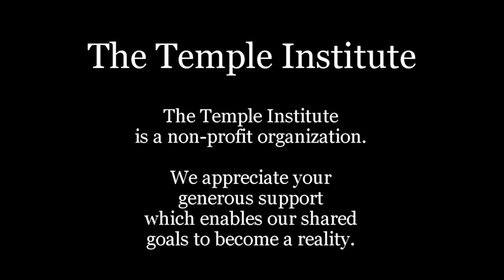Weekly Torah Study: Noach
Unity! We strive for it. We long for it. We can accomplish so much when we achieve it. But is unity always a good thing? Is unity always invoked for righteous ends? The story of the Tower of Babel shares G-d's opinion concerning human unity and its perils.

Noach (Genesis 6:9 - 11:32)
Parashat Noach is read on Shabbat:
Cheshvan  4, 5783/October 29, 2022

35 YEARS of the TEMPLE INSTITUTE
SHOW YOUR SUPPORT: